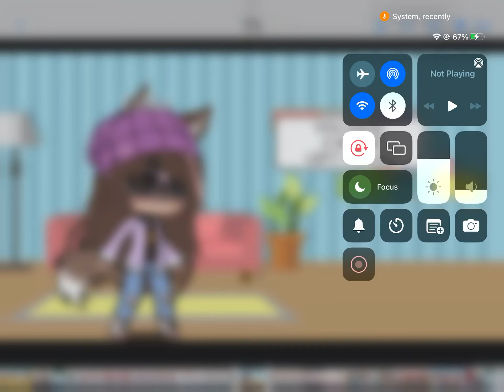Time left to live!